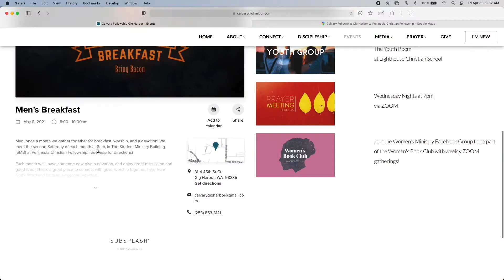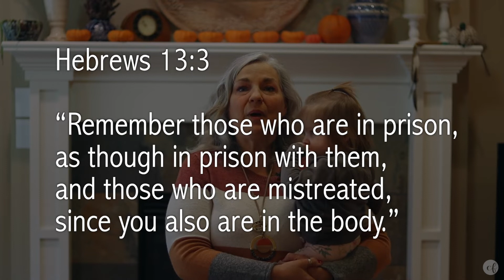The Weekly | 11-7-2021